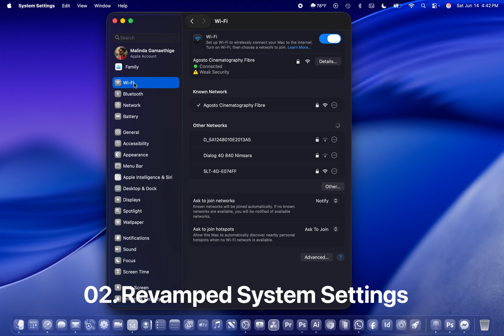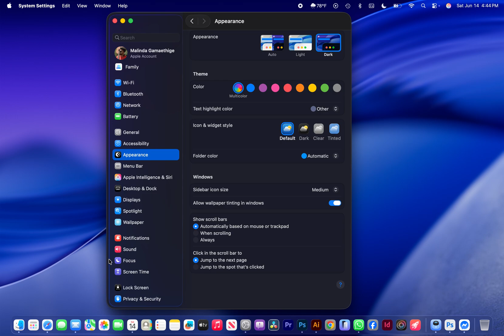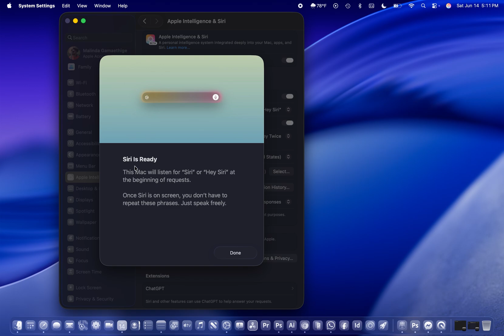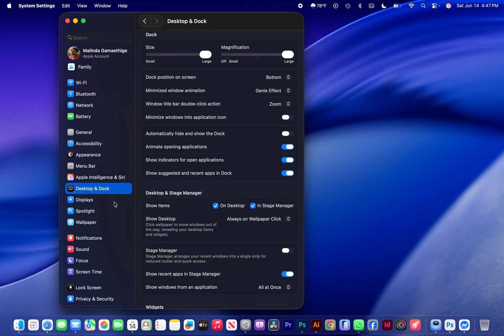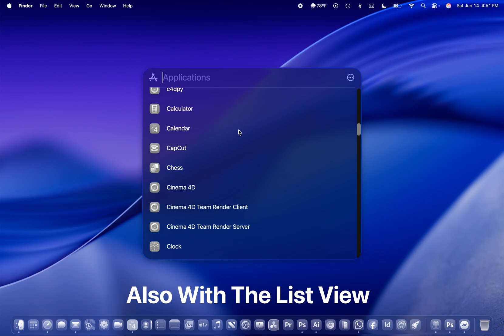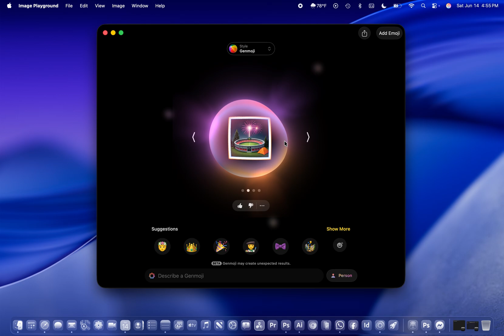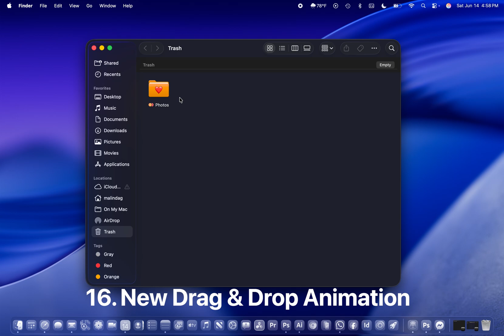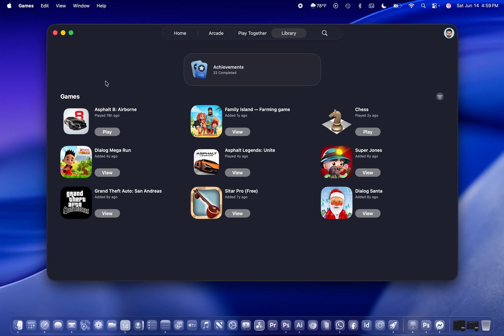Introducing macOS Tahoe 26: Top Hidden Features & Ultimate Game-Changer for 2025! 🚀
macOS Tahoe 26: Top Hidden Features of macOS Tahoe

Welcome to our exclusive first look at macOS Tahoe 26, the highly anticipated update to Apple’s iconic macOS operating system. In this video, we dive deep into the exciting new features, stunning design changes, and performance enhancements coming to macOS in 2025.

From an overhauled user interface to improved system optimizations, macOS Tahoe 26 brings a whole new level of productivity, customization, and efficiency to your Mac experience. Whether you’re using a MacBook, iMac, or Mac Pro, this update is packed with improvements to make your daily tasks smoother and more intuitive.

What’s in store:

New sleek and modern design with a fresh interface

Enhanced performance and speed optimizations

Smart multitasking tools for seamless workflow

Advanced privacy features to keep your data secure

Deep integration with Apple’s ecosystem for ultimate convenience

Watch until the end for an in-depth walkthrough, hidden features, and tips on how to make the most of macOS Tahoe 26!

Let us know your thoughts on macOS Tahoe 26 in the comments below. 🌟

Music in this videoTrack: MokkaMusic - Protocol    • Electronic Futuristic Action Gaming "no co...

Chapters

0:00 - Introduction to macOS Tahoe
0:25 - Top Hidden Features
0:27 - Translucent Menu Bar
0:45 - Revamped System Settings
1:28 - Vehicle Motion Cues
1:55 - Brand New Appearance
3:05 - Tinted Mode
3:59 - Glass Icons
4:08 - All New Menu Bar
4:14 - Menu Bar Controls
5:24 - Apple Intelligence & Siri
7:39 - Glass Buttons Everywhere
7:54 - Real Mac View
8:24 - Your Photos Comes Up
9:49 - Brand New Spotlight Search
11:24 - Apple Intelligence Updates
14:14 - Folder Customization
15:19 - All New Drag & Drop Animation
15:59 - Apple Games
17:00 - Subscribe Now!